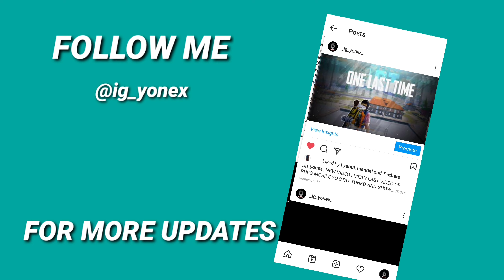WHY I DON'T FLEX // BGMI MONTAGE 🤍⚡️// BGMI Montage // YONEX PLAYZ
MY DREAM IS TO PLAY FOR INDIA.

Song:-